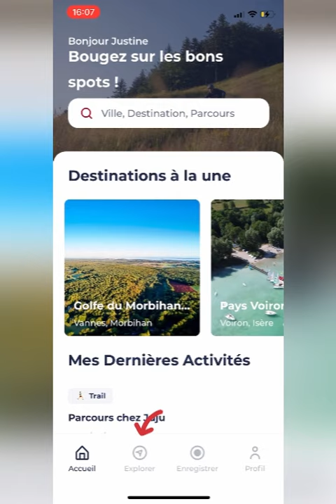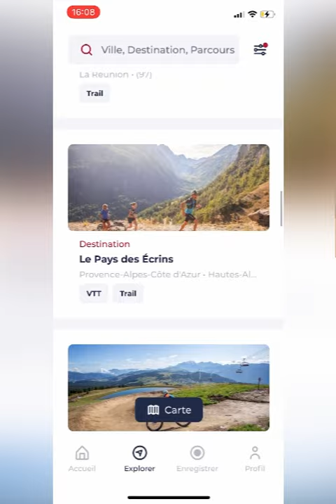Appli On Piste : Comment trouver sa Station de Trail, les destinations sportives et leur parcours ?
Retrouvez toutes les Stations de Trail et leurs parcours, et encore plus de destinations sportives en marche nordique, vélo et les Espaces Ski de Rando sur la nouvelle application On Piste.
Sur ce tuto (commenté) on vous explique les différentes façons de trouver votre Station de Trail et votre prochaine destination sportive.